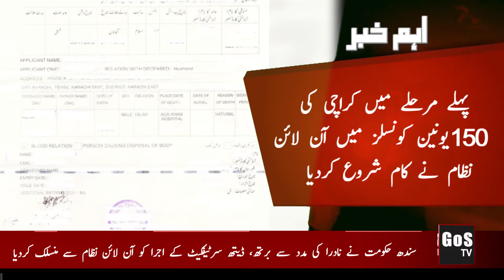Aham Khabar | NADRA | Death & Birth certificates to be issued online now onwards